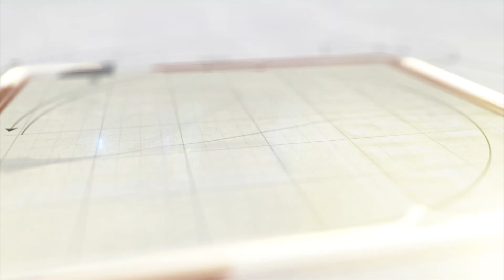કોંગ્રેસનું કાર્યકર્તા સંમેલન યોજાયુ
વડોદરા લોકસભા બેઠકના કોંગ્રેસના ઉમેદવાર જશપાલસિંહ પઢીયારની જાહેરાત બાદ આજે લોકસભા બેઠકના કોંગ્રેસના ઇન્ચાર્જ ચંદ્રકાંત શ્રીવાસ્તવના નિવાસ્થાને કાર્યકર્તા સંમેલન યોજાયું હતું.